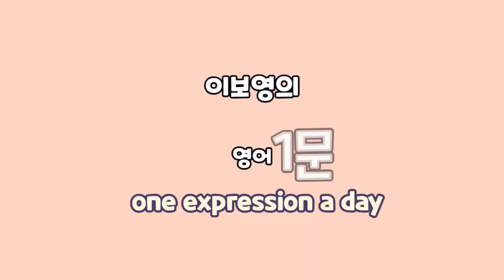[이보영의 하루 영어1문장] 인사 - 정말 미안하고 이거 참 민망한데 성함이 어떻게 되시죠? 영어로는???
어디선가 간단한 인사를 나누어서, 낯익은 얼굴이 아는 체를 하는데, 이름이 생각나지 않는 경우가 있죠? 이름을 다시 물어야 할 때 이렇게 시작해보세요.

I’m so sorry and this is really embarrassing, what’s your name again?
정말 미안하고 이거 참 민망하지만, 성함이 어떻게 되시죠?